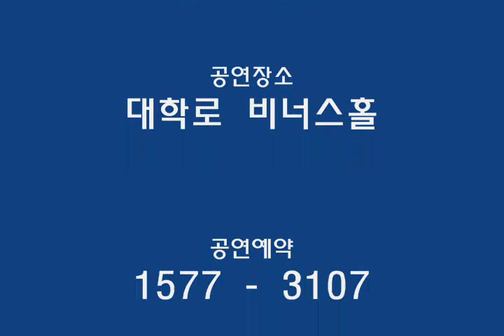먼로의 환생, 마릴린 먼로 Marilyn Monroe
교수와 여제자3' 후속편으로 관심을 모으고 있는 본격 성인연극 '먼로의 환생' 여주인공이 세계 명문대 출신으로 알려져 또 다른 화제를 모으고 있다.

제목과 이름에서 마릴린 먼로를 연상시키는 '먼로의 환생' 여주인공 먼로는, 타임즈 선정 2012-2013 세계대학랭킹 28위(포항공대 50위, 서울대 59위)의 호주 맬버른 대학의 빅토리안 주립 예술대학에서 연극․드라마를 전공한 재원으로, 니콜 키드먼 등 많은 유명 배우들을 배출한 세계적인 명문 출신이다.

또한, 먼로는 멜버른 프린지 페스티벌에서 '최고 신인상' 호주 연극 페스티벌에서 '최우수 연기자상'을 수상하고, 호주 현지 방송 및 다수의 영화에 출연한 정통파 연극배우로, 마릴린 먼로를 연상시키기 위한 예명이 아니라, 본명인 것으로 알려졌다.

먼로는 "노출은 중요하지 않다. 배우에게 중요한 것은 무대에서 무엇을 어떻게 연기할 것인가"라며 "왜 노출을 해야 하는지, 또 그것을 통해서 어떤 이야기를 전달할 것인지가 중요하다. 내가 '먼로의 환생'에 출연하기로 결심한 것은 작품에서 예술성과 진정성을 보았기 때문"이라고 말했다.

대학로 비너스홀에서 공연 예정인 '먼로의 환생'은 오는 4월 17일 수요일 오후 4시 기자 시연회를 시작으로 4월 19일 금요일부터 본격적인 G컵 엄친딸 먼로의 시대를 펼치게 된다. 공연 시간은 평일 8시, 주말 7시로 하루 1회 공연을 한다. 또한, 4월 17일 기자시연회 현장에서 먼로의 학위 증명서를 공개할 예정이다. [공연문의 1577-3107]